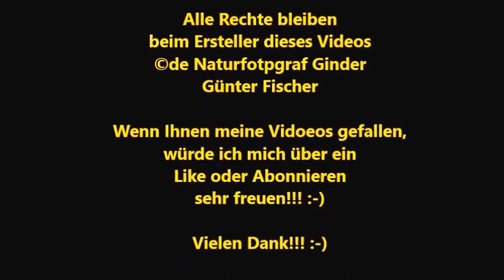Storch in Leimersheim am 21.05.2017©by Günter Fischer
Ich zeige in meinen Foto-Aufnahmen die Wunder der Natur, wie ich sie sehe, so Blüten, alles was mit Reben und Trauben und ... zu tun hat, und vieles mehr.

Die Welt, vorallem die Natur, mit den Augen eines Kindes BEWUSST erkunden, erleben und GENIESSEN, sich darüber freuen!!!
das ist mein Wunsch

Viel Spaß bei meinen Aufnahmen, Bildern, Videos wünscht Ihnen
de Ginder :D